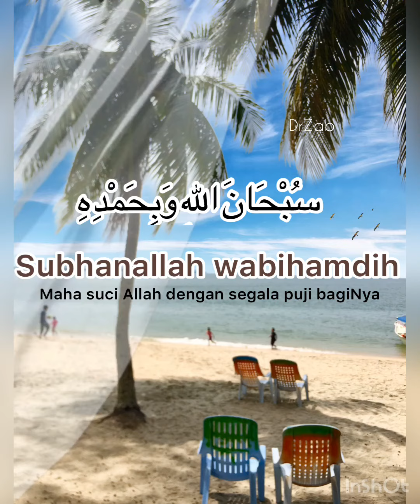4 kalimah pemberat amal : Subhanallahi wabihamdih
Bacaannya simple, tapi besar pahalanya tau. Mungkin ada yang dah selalu amalkan, Alhamdulillah. Bagi yang baru nak cuba, meh hafaz.
Kalimah ni diajarkan oleh Baginda Nabi SAW kepada isterinya Ummul Mukminin, Juwairiyah binti al-Haris r.anha.
Nabi SAW pernah keluar dari sisinya pada pagi hari setelah solat Subuh, sedangkan Juwairiyah berada di tempat solatnya. Setelah itu, beliau pulang setelah tiba waktu Dhuha sedangkan Juwairiyyah masih dalam keadaan duduk.

Lalu Baginda SAW bertanya, "Apakah engkau tetap dalam keadaan ketika aku tinggalkan?".
Ia menjawab, "Ya."
Nabi SAW bersabda, "Sungguh, aku telah mengucapkan setelahmu empat kalimat sebanyak tiga kali, yang jika ditimbang dengan yang engkau ucapkan sejak tadi tentu akan menyamai timbangannya iaitu."
‎سُبْحَانَ اللهِ وَبِحَمْدِهِ عَدَدَ خَلْقَهِ وَرِضَى نَفْسِهِ وَزِنَةَ عَرْشِهِ وَمِدَادَ كَلِمَاتِهِ.
"Subhanallahi wa bihamdihi, adada khalqihi, wa rida nafsihi, wa zinatah arshihi, wa midada kalimatihi."
Maksudnya: "Maha suci Allah sebanyak makhlukNya, sebesar keredhaan DiriNya, seberat ArasyNya, sebanyak kalimat-kalimatNya."
[Hadis Riwayat Muslim, no. 2140]